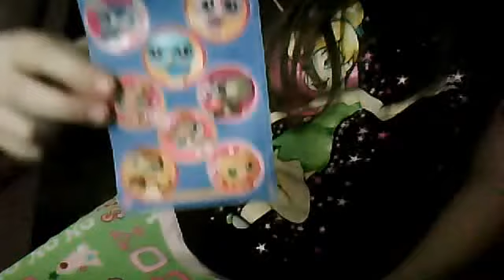new lps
i hope you like it plz subscribe and any questions just ask i will be on here evry day but i will not be on between 11.00 and 12:00 ok bye :)